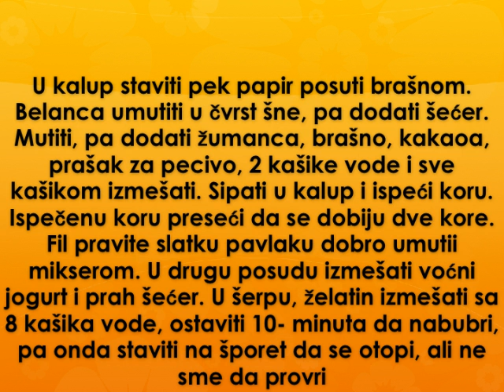Torta sa vocem Recept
recept za tortu sa vocem